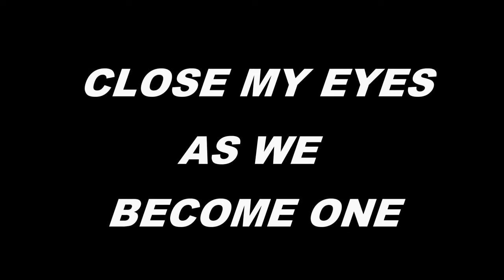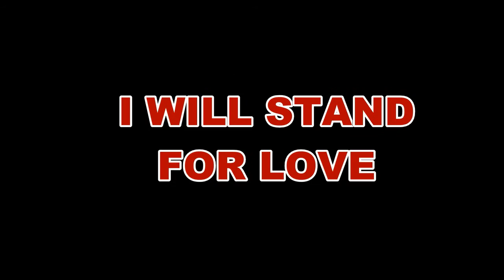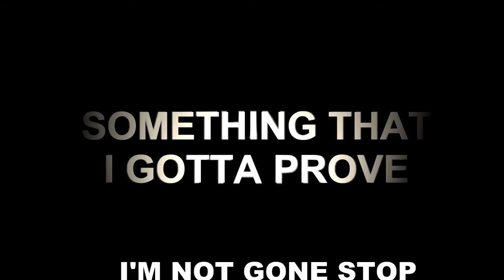Truth Hurts | "Fight 4 Love" Lyrics on Screen!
Truth Hurts is back! And her latest hit is so addictive!
Hit making music producer James Worthy provides another amazing instrumental for the veteran R&B singer!

"Fight 4 Love" features a thumping, pulsating, "Euro Pop" style beat with Truth singing her heart out! Listen here! And post your opinion on this banger below!

Enjoy the music for now and be sure to support good music by buying Truth's latest smash!

Truth Hurts - Fight 4 Love. Prod By James Worthy.

Link to my blog below!

NOTE: I had permission from the artists to post this song.
This is for promotional use only.